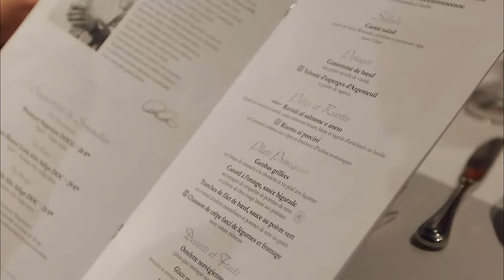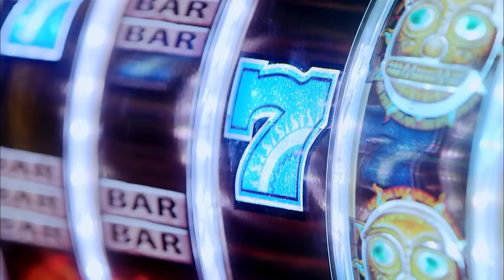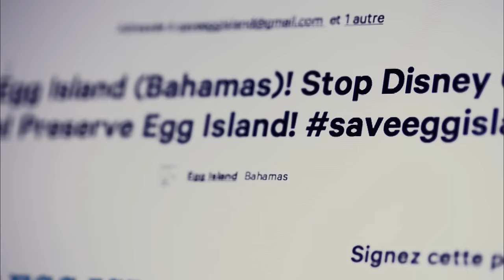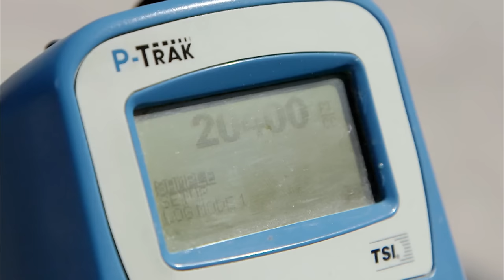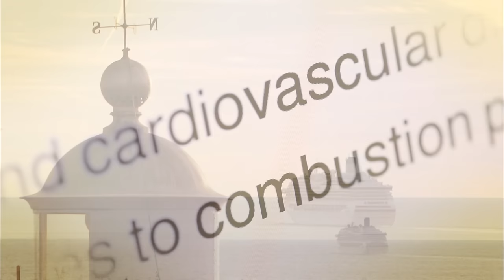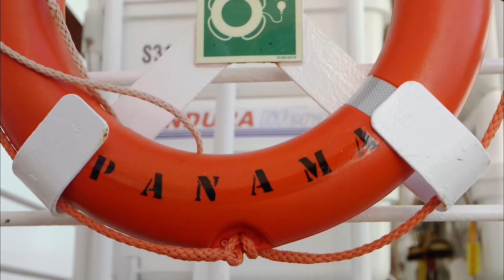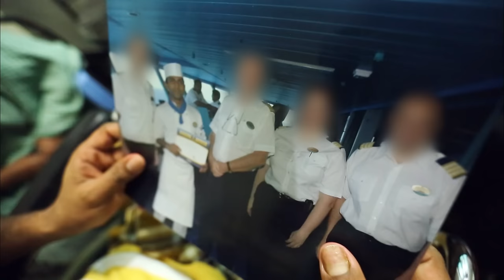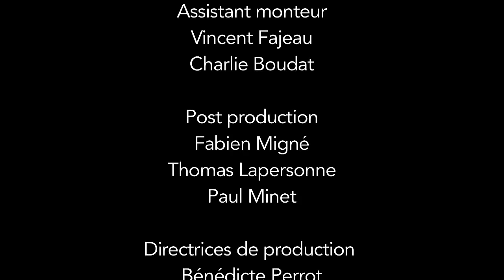Ce que cachent les croisières : une coûteuse réalité - Documentaire complet - AMP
Pour beaucoup, une croisière sur un paquebot signifie luxe et vacances inoubliables. Mais la réalité peut se révéler plus décevante. Ce commerce lucratif, qui coûte parfois plus cher que prévu aux passagers, nuit aussi gravement à l'environnement.

Un film réalisé par Sophie Roland, Aymeric Guillot
AMP